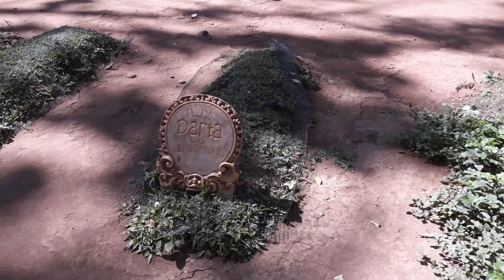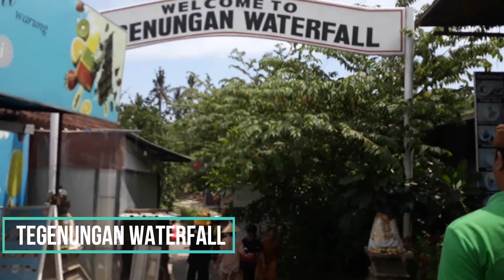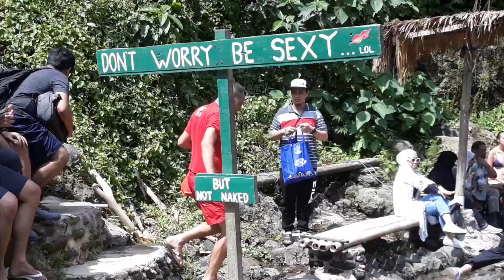UBUD DAY TRIP| THINGS TO DO IN BALI| BALI TRAVEL VLOG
Hey Hey! Right before we knew the world was changing right before our eyes I did an 18 day trip and the second stop was 9 days in Bali, Indonesia in Jan 2020. I flew there from Bangkok, Thailand and had a ton of fun. On this day trip to Ubud I visited a coffee plantation, Monkey Forest, Tegalalang Rice Terrace, Mas Village, Tegenungan Waterfall, Ubud King Palace, and a Traditional Market. Check it out!
Hey! I'm Ash, and I'm a content creator based in Dallas, Texas. I make videos about my lifestyle, travels, adventures, and give travel tips.